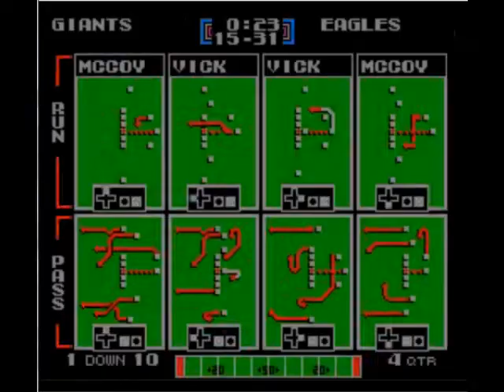WD TSB Rd #2: Giants (NCD) vs Eagles (Eaglesfan)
Winner advances into the championship game against Pittsburgh